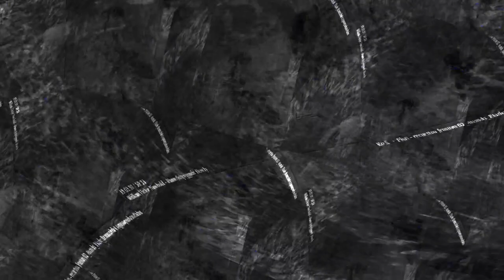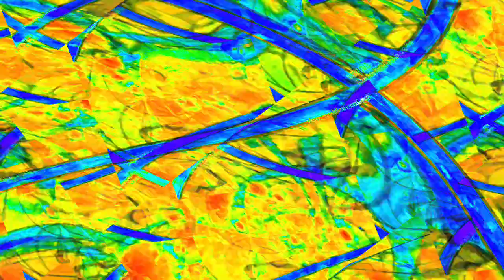[EPILEPSY WARNING] Movie 23 12 27 04h32m55s